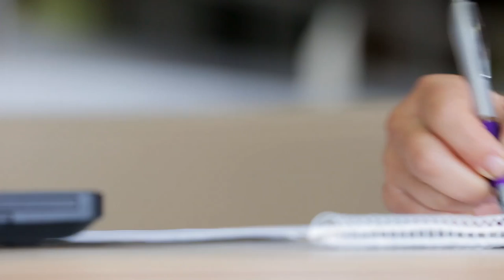Lifestyle Engagement Activity Program (LEAP) - Associate Professor Lee-Fay Low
Dr Lee-Fay Low is Associate Professor in Ageing and Health in the Faculty of Health Sciences, University of Sydney. The Lifestyle Engagement Activity Program (LEAP) for Life - a program to increase social and recreational engagement of home care clients.

Produced by the University of Sydney. Additional production courtesy of Hot Tin Productions.